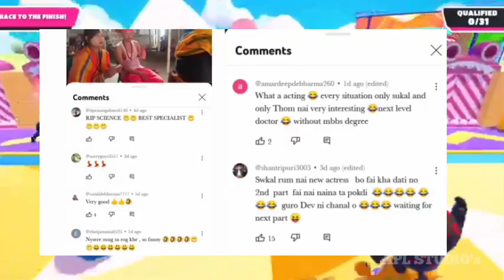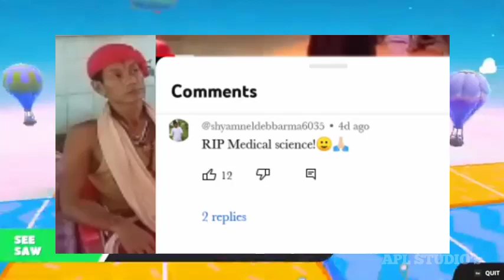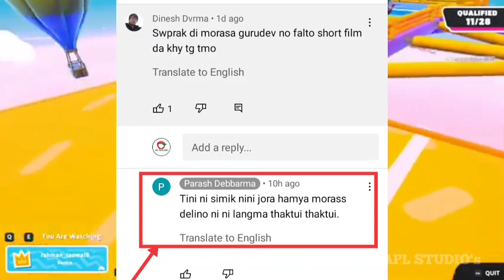Devguru Paresh Debbarma Kubui da Luku rwgnw Seva khai??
Devguru Paresh Debbarma Kubui da Luku rwgnw Seva khai?? || ‎@APL STUDIO's